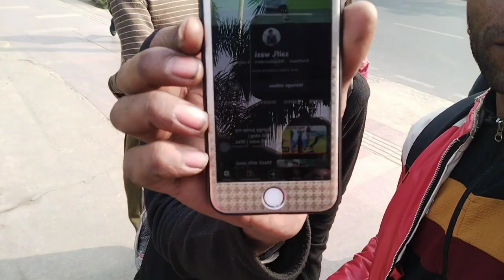Biggest Meet-up 2023 with Nitya K Support 😁 and so many creators in Delhi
Today Delhi Live Meetup & Channel Promotion😁VivekVlogster | vlog 74

Hello Guys 🙏

 Aaj mai Nitya K Support ke Nityananda Sir se mila Bahut accha lga unse milkar. sir bahut hi down to earth hai or bahut hi acche insaan hai 🙏

Kafi motivation aur positive vibes bhi mila unko dekhkar 💞🥰  I hope aapko bhi accha lga hoga 👍💐

aapko yaha vlog parts me dekhne ko milegi kyuki me wha par aaye sabhi bade youtuber se milane wala hu 🙏

Your quires
Today Delhi Live Meetup & Channel Promotion
Nitya k support
Nityanand
Delhi Cp Palika Central Park
Youtube के जल्लाद है Mera चैनल बर्बाद ❌ Aap इनके चक्कर में मत आना🙏‎@tecnicalyogi1.1m
Biggest Froud Our New Youtuber
ये झूठा दिखावा करते हैं
tech champion Expose
vivek Vlogster exposed tech champion

From= INDIA